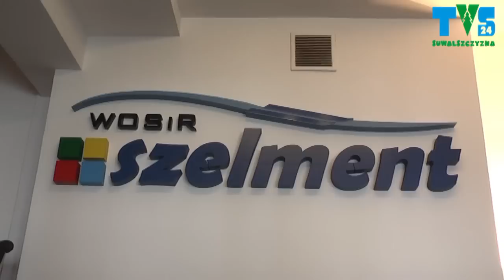Strefa POLITYKI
Z POSŁEM JANEM KAMIŃSKIM ROZMAWIA MAREK STARCZEWSKI